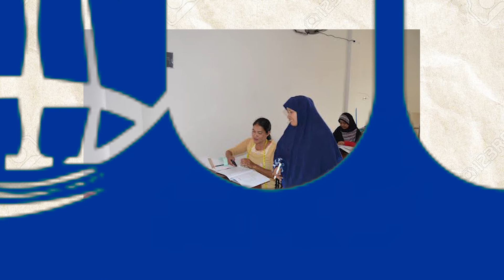Peserta Sering Jual Bantuan Alat Hasil Pelatihan Keterampilan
VO-Editor: Adinda Salsabilla